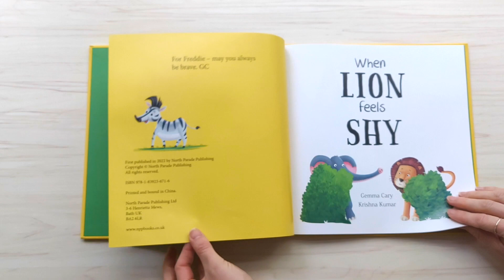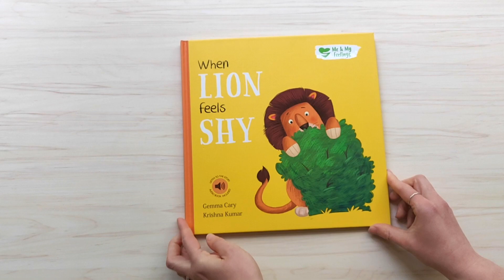When Lion Feels Shy Hardback Story Book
Lion longs to be brave like other lions, but his shyness is holding him back.  Can a new neighbour help Lion understand his shyness, and find ways to embrace it?

If your child exhibits shyness sometimes, this positive tale will help you talk about it - together.

Illustrated by Krishna Kumar
Written by Gemma Cary